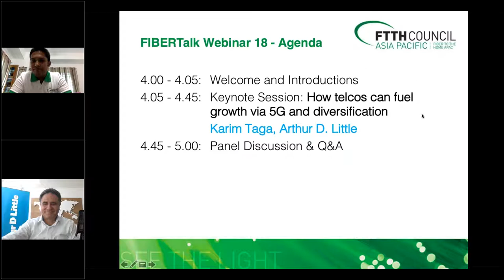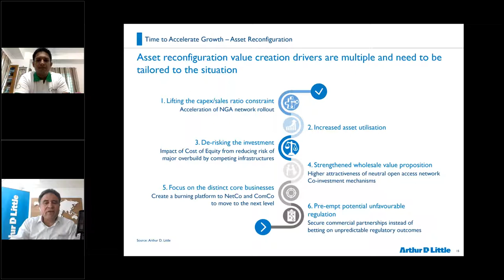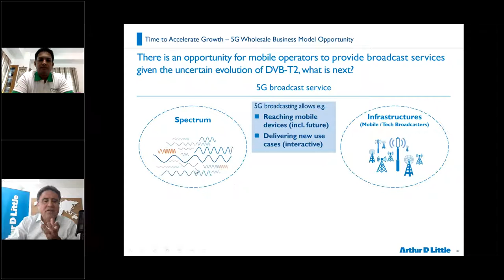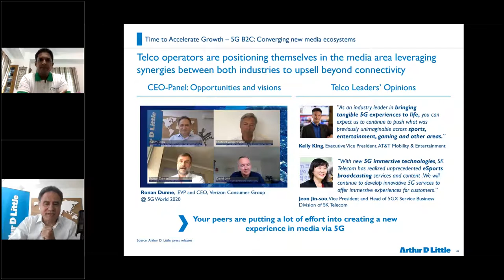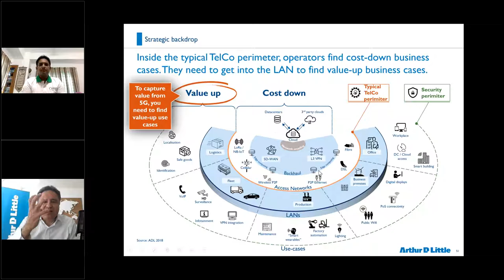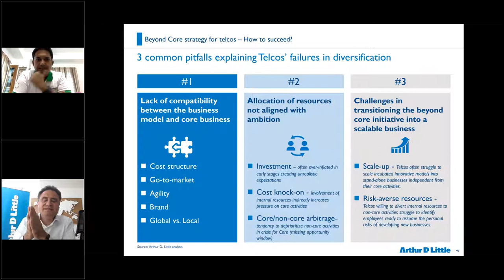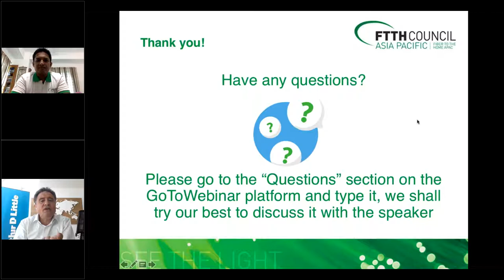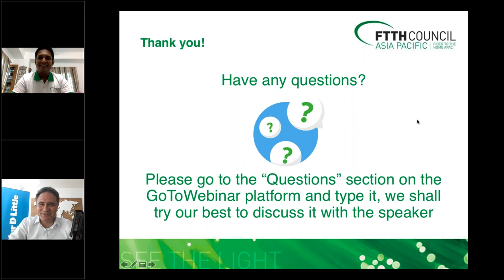FIBERTalk Webinar: How telcos can fuel growth via 5G and diversification | Karim Taga | FTTHCAP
In this webinar we presented the flagship study of Arthur D. Little which finds a solution to these challenges – unlocking value through asset reconfiguration in order to finance growth and transformation via 5G and diversification.